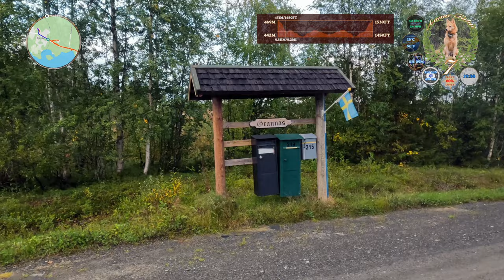Finnish Spitz Walks the Village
Evening of the first hunting day in Lapland. We wanted to explore the small village (southern part) of Grannäs where we had rented a cottage. Aamu had a really hard time, since I did the unforgivable mistake of forgetting the treats in my other jacket. Something Aamu really had to tell me about all through the walk. The village itself is really serene. Beautifully placed above one of the Jippmokk lakes. Also, small as it is, it had it's own chapel. Didn't expect that.

00:00 Intro
02:51 Lack of Treat Revelation
04:34 A Quick Dip
07:17 Rant
09:55 No Treats Trauma
11:51 Potatoes
14:38 Outro

20230825B Aamu Walks